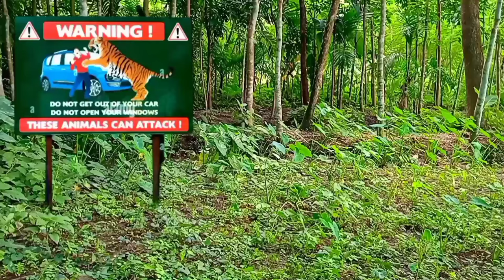Two Boys Were Attacked By A Tiger In The Forest | Short Film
now we can gather some real information about tiger The tiger (Panthera tigris) is the largest living cat species and a member of the genus Panthera. It is most recognizable for its dark vertical stripes on orange fur with a white underside. An apex predator, it primarily preys on ungulates, such as deer and wild boar. It is territorial and generally a solitary but social predator, requiring large contiguous areas of habitat to support its requirements for prey and rearing of its offspring. Tiger cubs stay with their mother for about two years and then become independent, leaving their mother's home range to establish their own. source wiki

This content may use some copyrighted material without specific authorization of the owner but contents used here fall under the "Fair Use" as described in the copyright Act 2000 Law No. 28 of the year 2000 of Bangladesh under chapter 6, section 36 and chapter 13 section 72 .